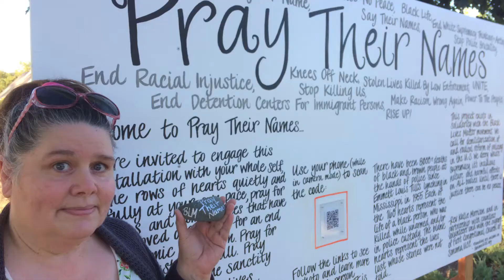2020.8.23 FCCS Sermon 'The Bucket Brigade'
The Rev. Dr. Curran Reichert sings 'Not My Brother, Nor My Sister — Standing in the Need of Prayer' accompanied by Stephanie Ozer on piano and followed by this Sunday's sermon titled 'The Bucket Brigade'.

First Congregational Church of Sonoma CA is an Open and Affirming, Creation Justice church - open and welcoming to all regardless of race, color, creed, gender, or sexual orientation. Videos of church life, our campus, and other activities are posted from time to time. We share our campus with Congregation Shir Shalom and a pre-k school called Old Adobe School. Enjoy.